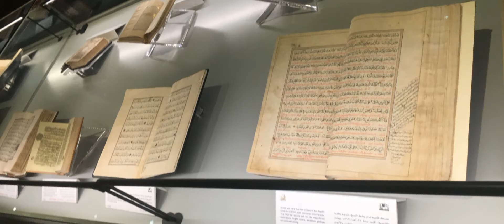Al Madina museum madina (quran exhibition)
old quran  exhibition  in this museum government of madina  reserves  all Old quran.